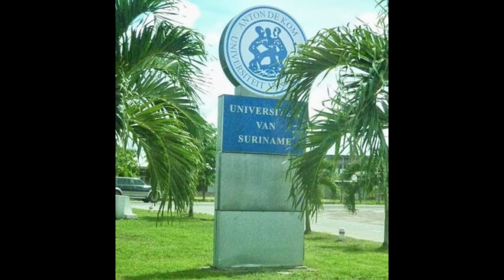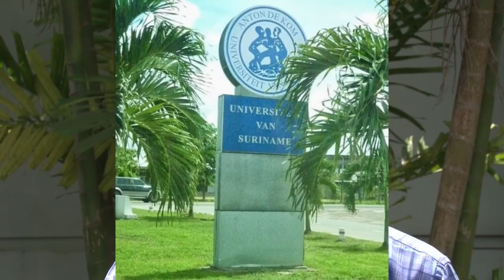16 07 2018 Wetenschappers ADEKUS krijgen salaris correctie